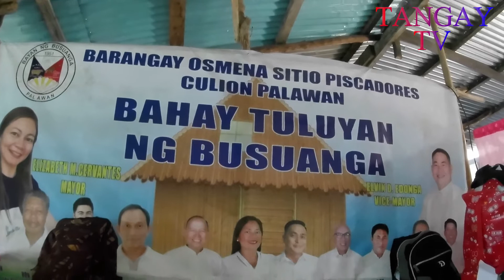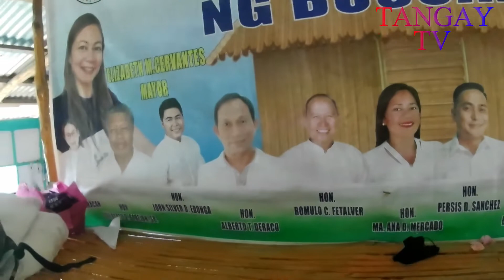Libreng Bahay Tuluyan Ng Mga Taga Busuanga Sa Culion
Salamat kay Mayor Beth Cervantes At Vice Mayor Elvin Edonga at buong team ng LGU Busuanga sa Bahay Tuluyan sa Culion.. Malaking bagay na merong tuluyan ang mga taga Busuanga na pumupunta sa Culion lalo na sa mga nagpapa ospital na walang matuluyan sa Culion..

Para mapanuod mo ang lahat ng mga videos pwede niyo pong bisitahin ang playlist sa link na ito: Mga Karanasan Sa Busuanga Palawan

Send Your Stuff and Gifts or cash so that we can share it to less fortunate Families in  Busuanga Palawan and I will include it in my Videos

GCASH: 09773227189